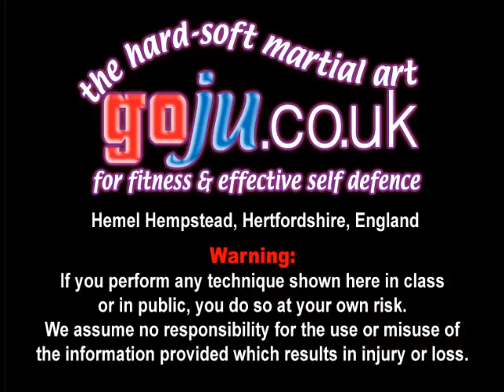Tom Hill's Karate Dojo; San Sei Ryu, two simple Bunkai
Assisted by;  Katy, Simon Tasker

12; Swords of El Cid.

11; Jujitsu Terminology.

10; Valhalla's Swordsmith.

9; Sort Out the UK Dan Grades.

8; How to Run a Karate Club.

7; Karate Terminology.

6; Essays for Black Belt.

5; Goju Ryu San Dan Gi.

4; Gekisai Dai Ichi. (to destroy part one)

3; The UK Law on Self-Defence

2; A Guide To The Art Of Self Defense